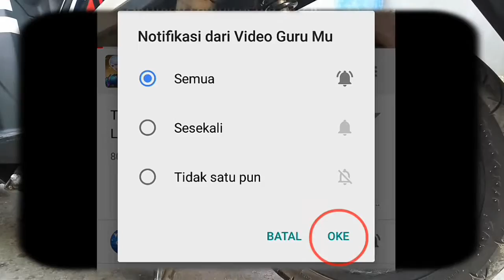Cara bersihkan filter udara motor Air Filter Fast Bikes Tuning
Filter Udara Suzuki Address FI (Fast Bikes Tuning)

Kode : FBT-016
Kelebihan :
- Bahan Stainless Steel
- Tingkat Kerapatan 0.03 mm atau 30 mikron
- Minim Perawatan dan Mudah Dicuci
- Meningkatkan Perfroma Mesin

Tersedia untuk berbagai jenis kendaraan bermotor

|| Atau

|| Atau

Thanks...